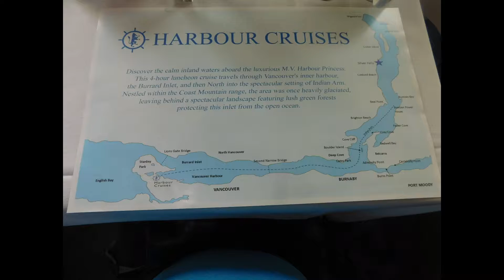Harbour Cruise Vancouver August 2017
Four hours of looking at a whole lot of nothing.